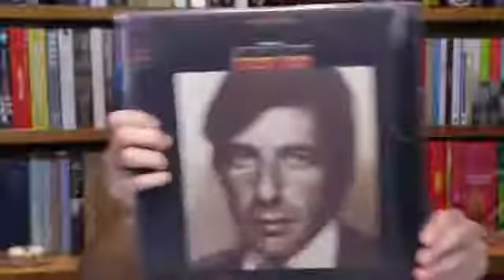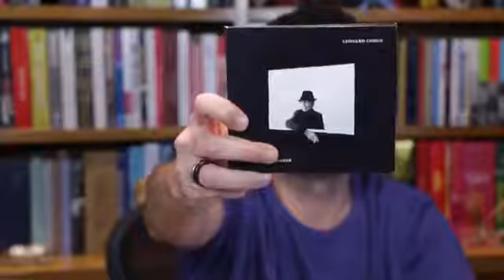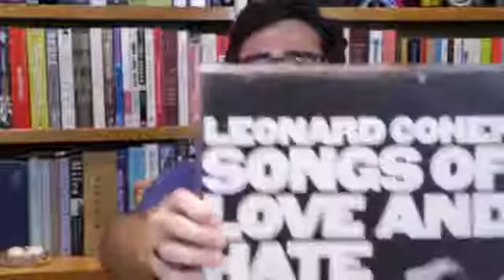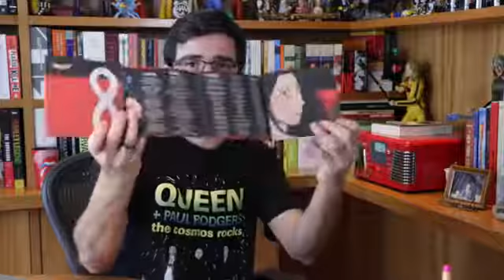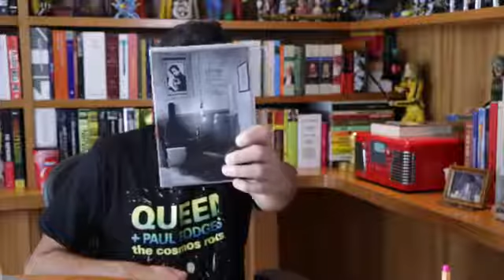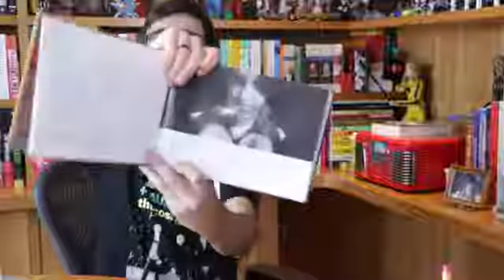Adeus, Leonard Cohen! e outras notícias da música | Alta Fidelidade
Adeus, Leonard Cohen! e outras notícias da música | Notícias | Alta Fidelidade -Leonhard-Cohen^^!